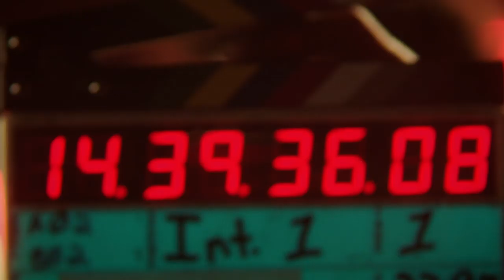Madden 20 Superstar Journey With Patrick Mahomes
EA revealed more about Madden 20 at EA Play 2019. In Madden 20 you'll get to feel like an NFL Superstar with Face of the Franchise QB:1 Career Campaign. Hear the journey of Chiefs QB, NFL MVP and Madden20 cover athlete Patrick Mahomes in this trailer.